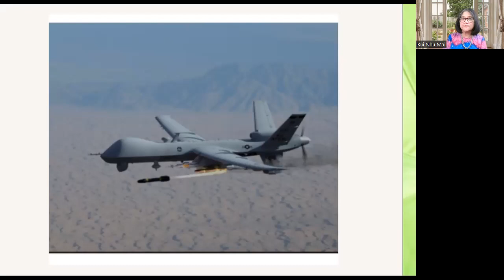CIA đã truy lùng thủ lĩnh của Al Qaeda ra sao?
HK đã đi tìm Ayman al-Zawahri hàng mấy chục năm
qua. Sự có mặt của ông trên ban công tại một ngôi
nhà kín cổng cao tường ở Kabul đã tạo cơ hội để
HK tấn công.

Julian E. Barnes và Eric Schmitt - The New York
Times, ngày 02 tháng 8 năm 2022

Ngày 02 tháng 8 năm 2022
Bui Nhu Mai dich
# nguoivietchannel # buinhumai # chinhtri